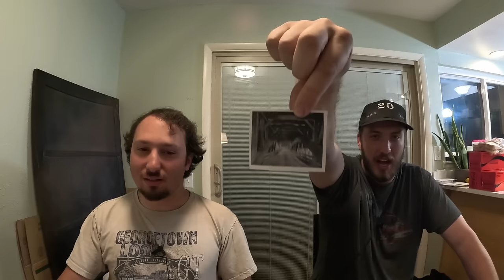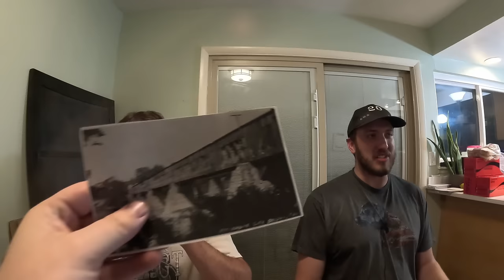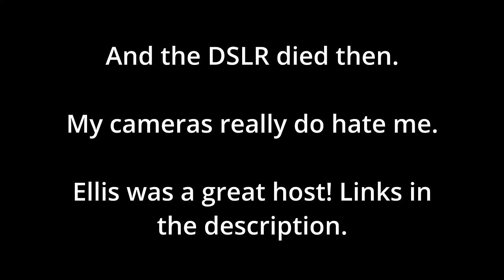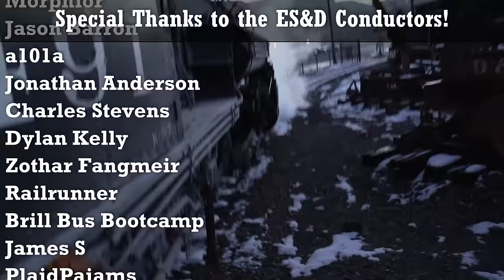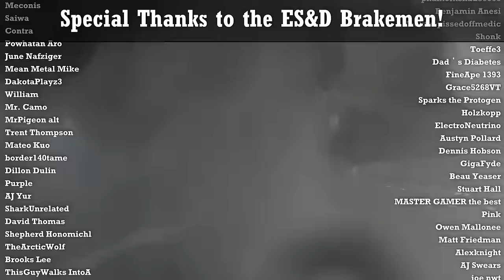The 700' long BRIDGE KILLING SPREE?!? | 3/4 Show S3.5 Ep. 1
This was filmed during NNGC back in August/September... time's fake.

@Admiral_Ellis was our wonderful host for this episode - be sure to check his channel out!